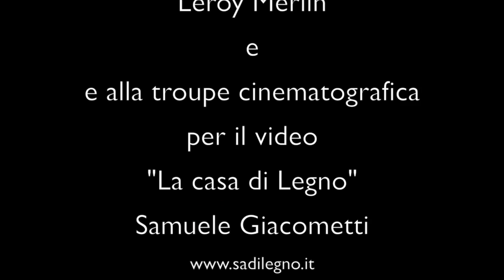Sa Di Legno - La Casa di Legno by Leroy Merlin